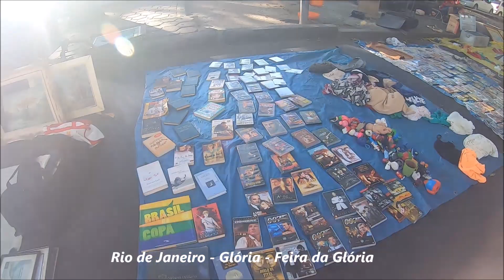RIO DE JANEIRO - GLÓRIA - FEIRA DA GLÓRIA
23abr2023